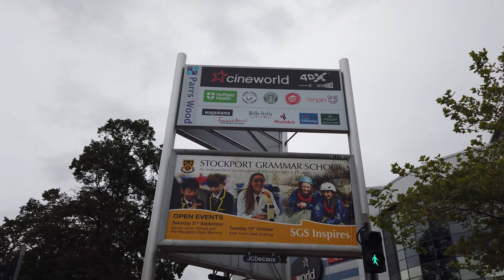Parrs Wood Entertainment Centre, Didsbury, Manchester [4K60fps]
We take a plod around the Parrs Wood Entertainment centre in Didsbury, South Manchester. It contains a Cineworld cinema, a tenpin bowling alley, a health centre, a casino and a whole range of restaurants. Check it out if you're in the area.